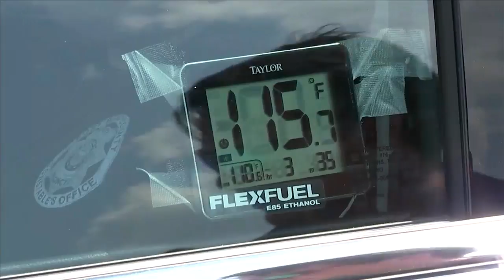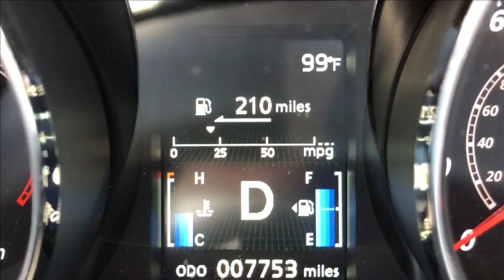Triple digit heat threatens children left in hot cars in hub city